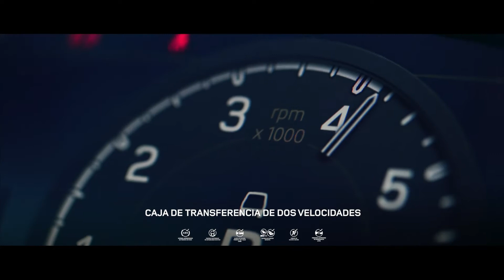DEFENDER 90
Descubre la gran capacidad en todas las superficies del Nuevo LandRover DEFENDER90.